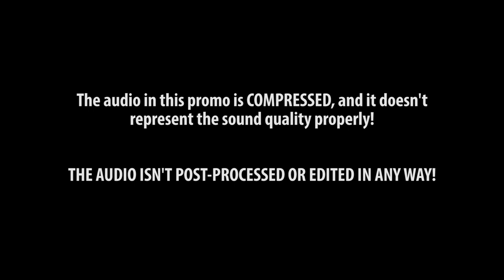NGX Cockpit Sound Immersion SP3 + 737NG CFM Immersion Soundpack HD (WIP) - Preview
The preview of SP3 update for the "NGX Cockpit Sound Immersion" soundpack and soon to be released "737NG CFM Immersion Soundpack HD".